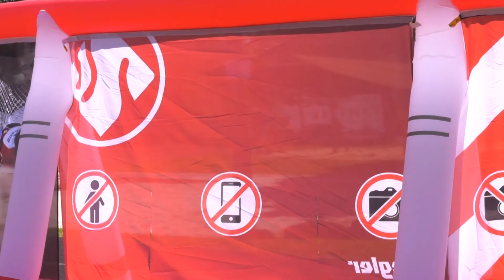Podiumsdiskussion zum Thema "Gaffer" FF Rathsmannsdorf 04.07.2018